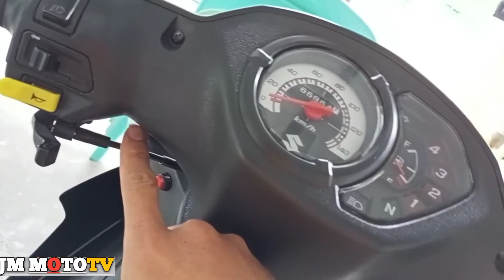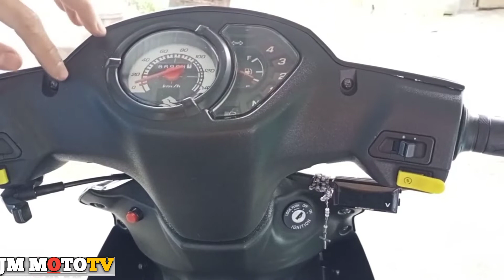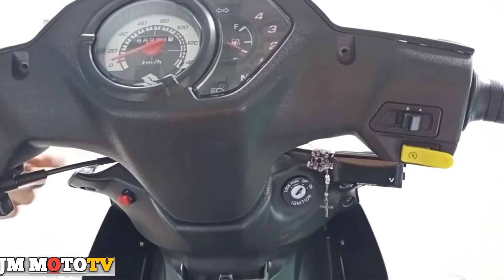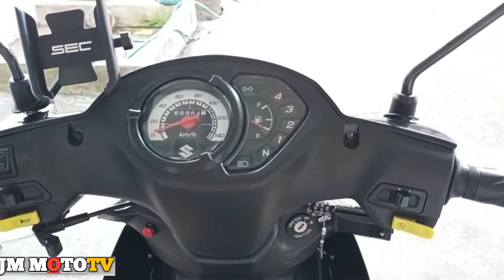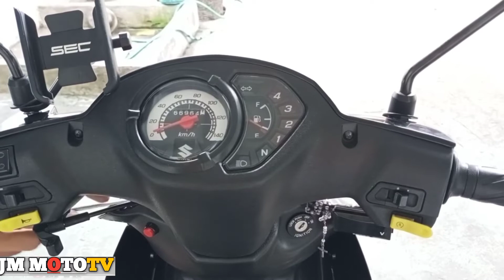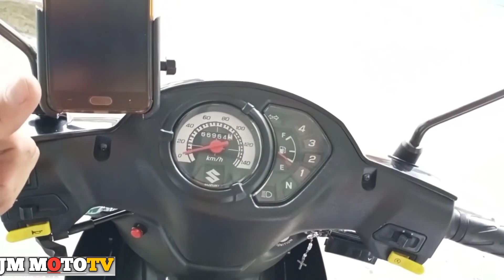paano magkabit ng cellphone holder with adaptor..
yung size pala ng adaptor mga tol 12mm kabilaan. pang suzuki.baka  yung pang yamaha na bolt adaptor ang mabili nyo pabaliktad pala ang thread nun.